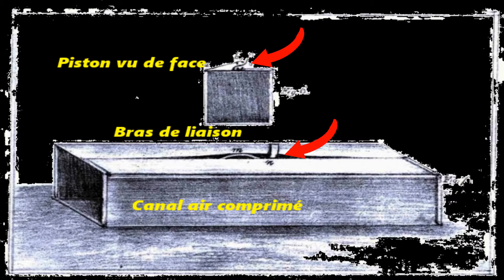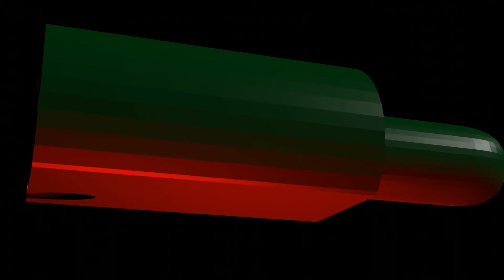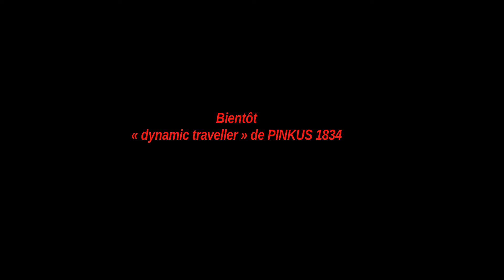EOLITE I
Dans ce projet futuriste, j'ai pioché une idée que l'on retrouve largement documentée là ;
Pourquoi ce principe n'a pas fonctionné ?  Tout simplement parce que le tube principal, n'était pas étanche. Plus tard, d'autres se prirent la tête avec un système moins déficient en inversant les rôles, le train devenant atmosphérique , le piston attiré par une dépression.Le joint se faisant plaquer sur l'ouverture. Mais tous ces concepts fuyaient, bien naturellement.
J'y reviens avec EOLITE II.
Le principe reste une pression qui vient pousser un piston. C'est la liaison piston véhicule qui est immatérielle. Ce faisant, tous les avantages sont là ; indépendance des véhicules. Les véhicules sont en atmosphère libre. La ressource air comprimée, n'est pas seulement non polluante, elle est fournie par la nature.
Mais surtout ; il n'y a pas de fuite possible.